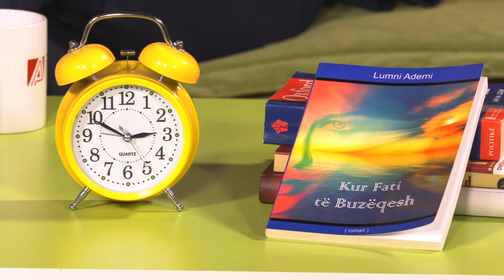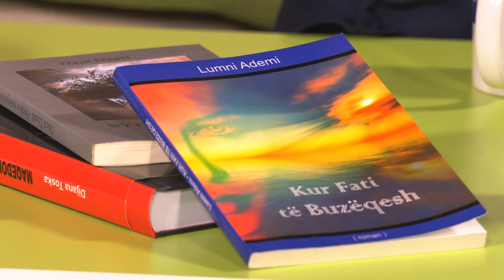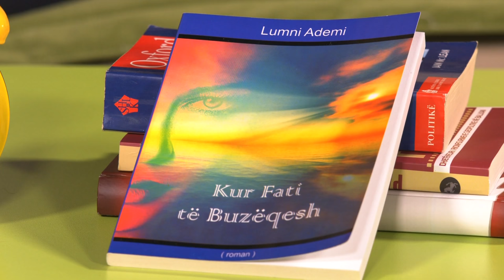PREHJE VEORE - Doc. Dr. Lumni Ademi